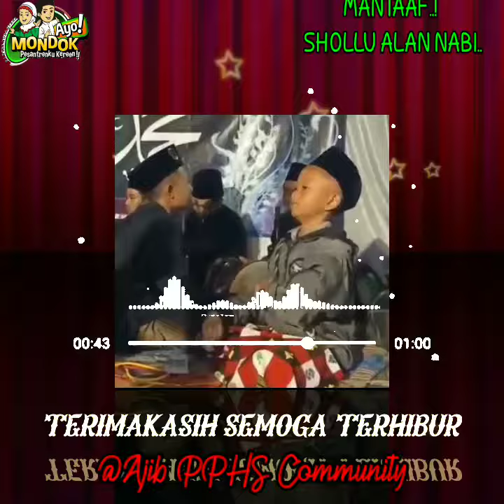TURI TURI PUTIH, FULL BASS TARIAN SANTRI KECIL